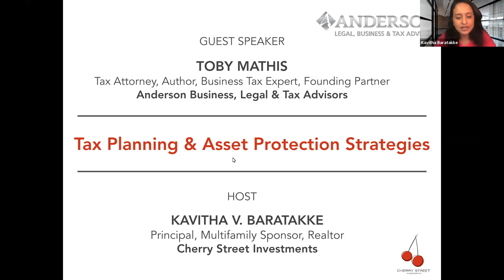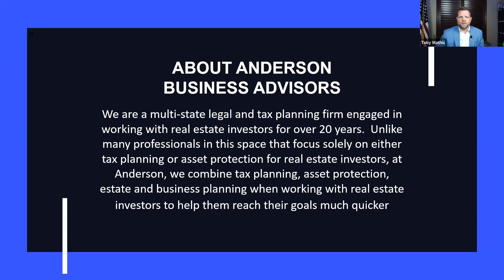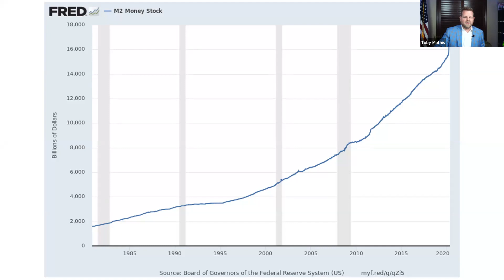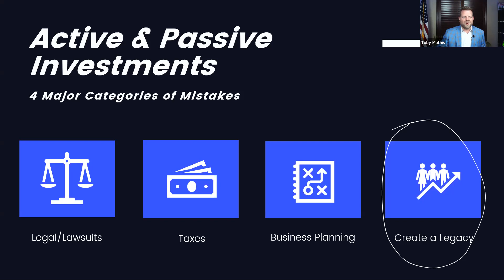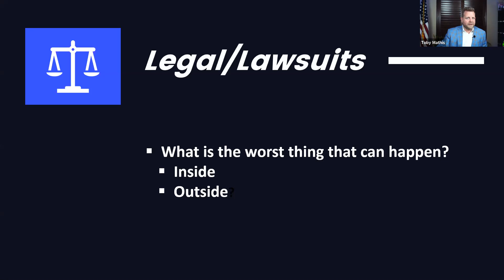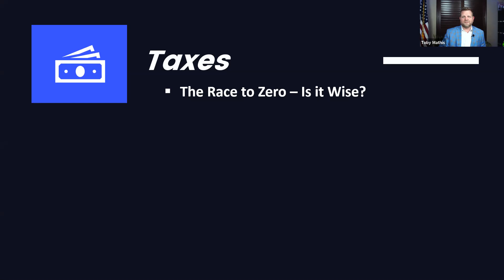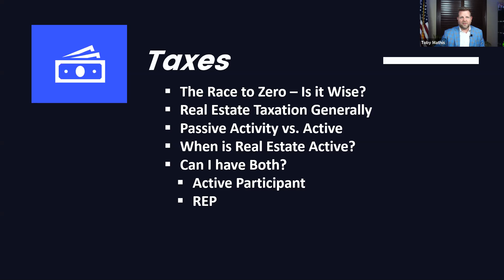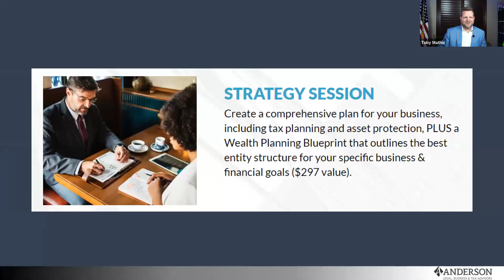Tax Planning and Asset Protection Strategies with Toby Mathis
In this webinar,  renowned tax attorney, business tax strategist & advisor Toby Mathis talks through tax planning & asset protection basics every real estate investor or business owner should have in place.

Asset Protection and Tax Planning strategies MUST be an important component of your business or investment planning.

WHY ASSET PROTECTION?
In our litigious society, Asset Protection is especially if the investment involves tangible assets like real estate or you have any business that has clients.
Whether you've created those assets or you plan to create those assets in the future - come learn on how to protect what you have worked hard to create.

WHY TAX PLANNING?
Every dollar we give to Uncle Sam is a dollar we make but don't get to keep. So structuring your business or investments to minimize your tax liability is important so you can keep more of the money you're making.